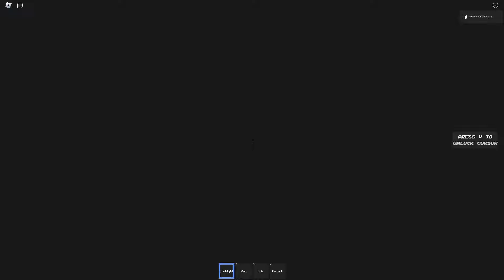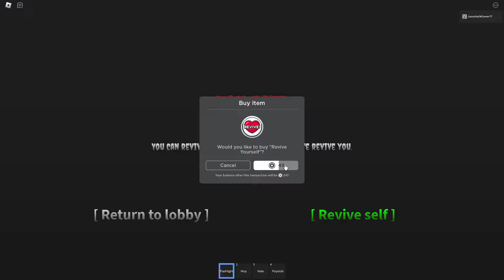THE CRUISE EXPERIENCE ⚓️ *All Endings, Badges and Full Walkthrough* Roblox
I work on the poop deck...

00:00 Intro
00:10 Night 1, Dead Bird Badge, Dead Fish Badge
07:40 Night 2, Popsicles Badge
12:30 Night 3, You met Death Ending
18:30 Night 4, Slayer Ending
22:55 Coward Ending
23:12 Dead Ending